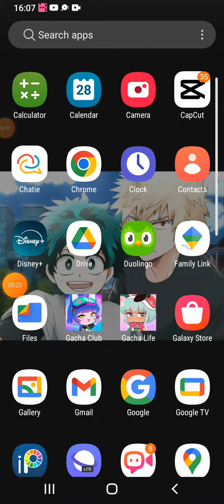my new wallpaper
madisoncutegirlfun 2 vanilla